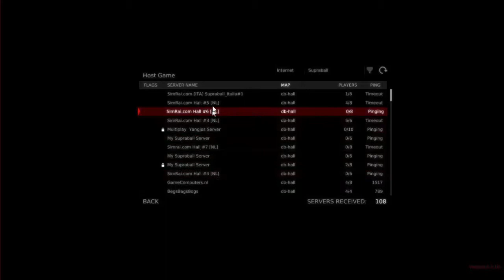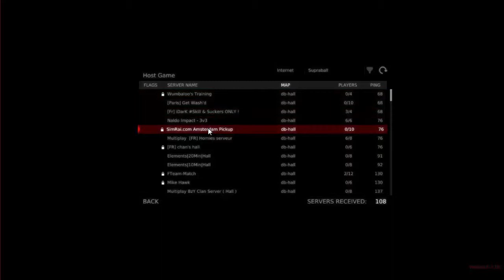Supraball-Cose Abusive.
Benvenuti ragazzi in un nuovo gameplay, questi episodi usciranno di domenica sera saranno tutti video su videogiochi online ovvero episodi che non riguardano una serie ma sono episodi "Speciali" che usciranno solamente di domenica per farci due risate xD

Buona visione a tutti :3